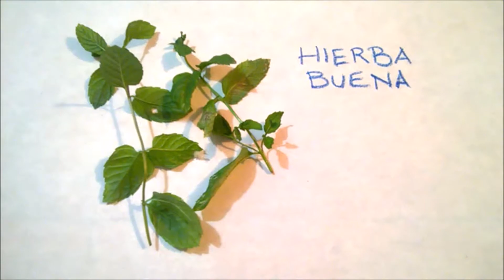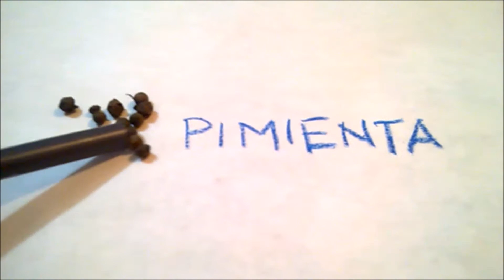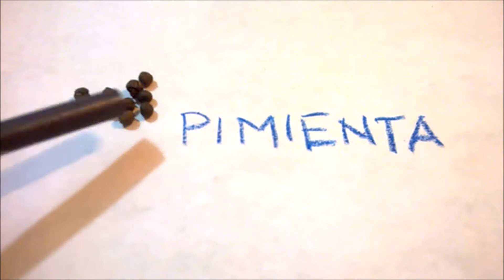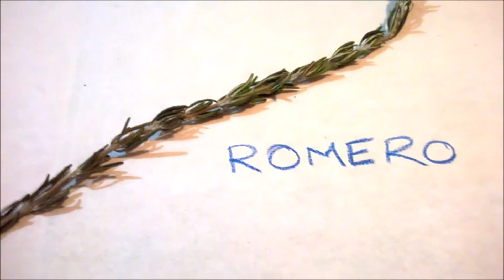Condimentos, hierbas y especias al estilo COCINarte